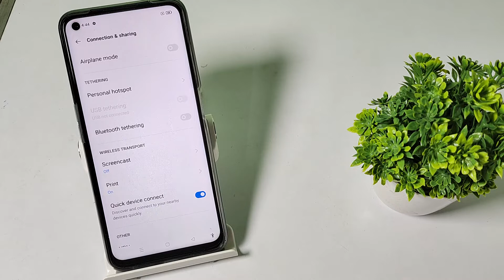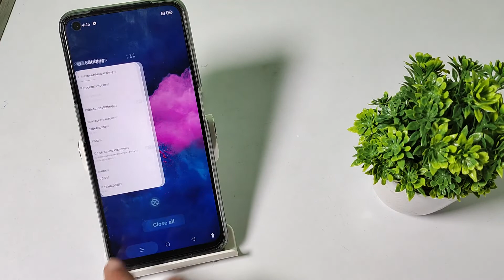how to disable quick device connect in realme 9 5G | realme 9 5G quick device connect kare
how to disable quick device connect  in realme 9 5G

disable quick device connect in realme c20,
quick device connect to disable realme 9 pro,
realme Narzo 50 quick device disable kaise change kare,
realme 8 quick device connect ko disable kaise kare,
realme c30 quick device connect disable kare,
realme Narzo 50 5G quick device connect secret setting,
realme 9i quick device connect Hiden Future